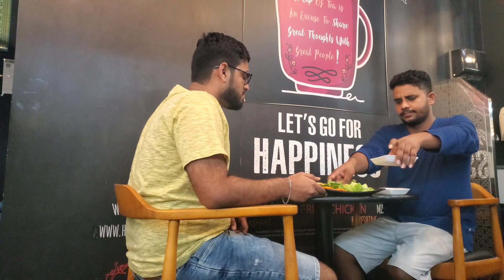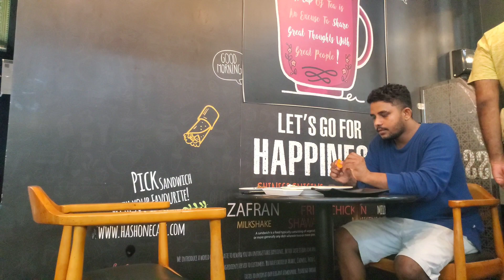CHARCOAL CHICKEN AT YAS CAFE||KISHORE DUBAI VLOGS